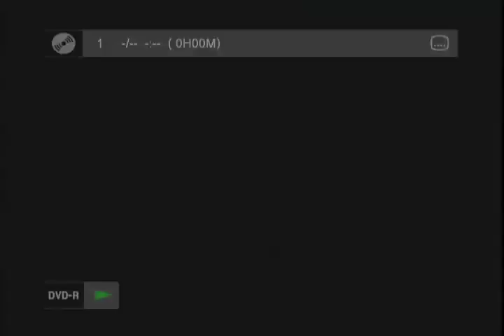Wallenberg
These are selected highlights from the musical theatre production "Wallenberg."  It's a story from WWII Hungary concerning the Nazi occupation and the Swedish Diplomat Raoul Wallenberg's effort to save ten thousand Jews from persecution.